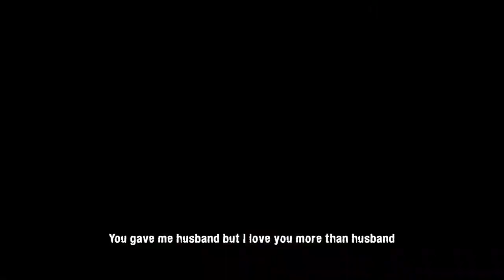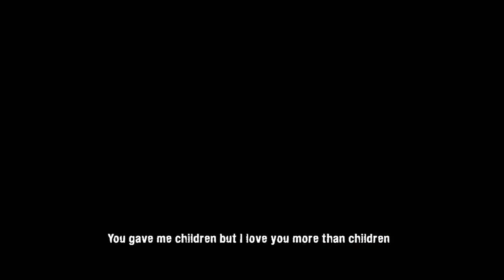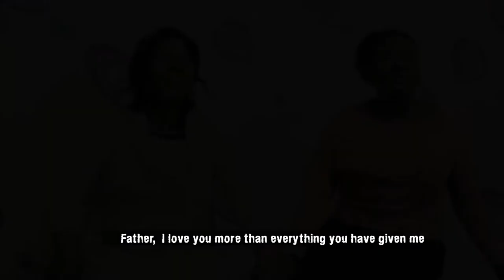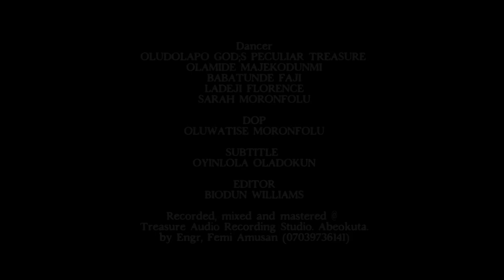MO FE O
MO FE O (I LOVE YOU) is a soundtrack from the movie titled "TA LO LE GBAGBE?. Thank you and God bless..